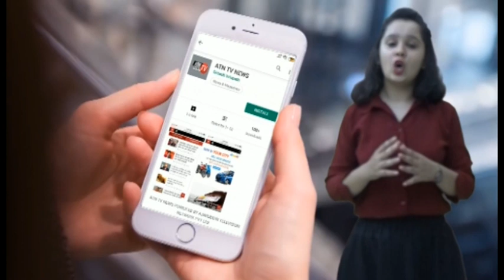अरवल्ली के मोडासा में नर्सिंग कॉलेज में हुआ हंगामा